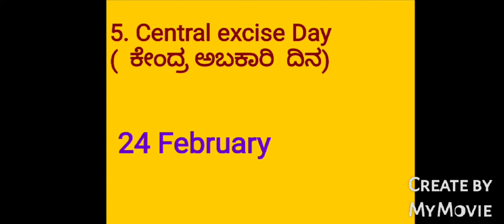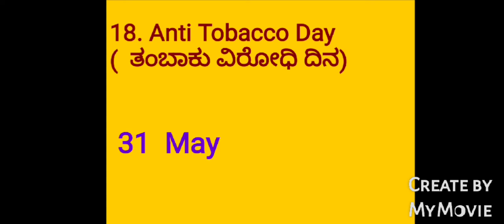Important days/ Dates ( national and international)